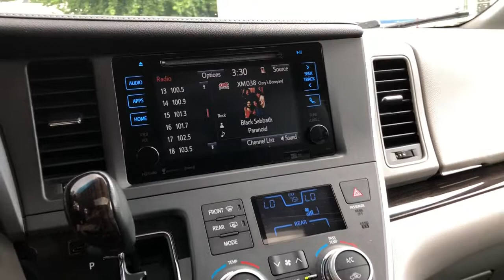2017 Toyota Sienna Charleston, Mt. Pleasant, West Ashley, North Charleston, Summerville, SC 42321A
Super White Used 2017 Toyota Sienna available in Mount Pleasant, South Carolina. Servicing the Mt. Pleasant, West Ashley, North Charleston, Summerville, SC area.

#{MAKE}
#{MODEL}
2017 Toyota Sienna XLE Auto Access Seat - Stock#: 42321A - VIN#: 5TDYZ3DC8HS840339

2017 Toyota Sienna L 7 Passengerbrbrbr19/27 City/Highway MPGbrbrAwards:br  * 2017 KBB.com Best Resale Value Awards   * 2017 KBB.com 12 Best Family Cars   * 2017 KBB.com 10 Most Awarded BrandsbrbrWhile every effort is made to ensure the accuracy of the information on this site errors do occur so please verify information with a customer service agent. Prices do not include destination charges or any additional accessories All prices and offers are before state city and county tax tag title and license fees. Out of state buyers are responsible for all state county city taxes and fees as well as title/registration fees in the state that the vehicle will be registered. All other discounts are contingent on approved credit through VCI. All prices and offers include all incentives which the dealer retains unless otherwise specifically provided. The full cash price charged at any dealership depends on many factors including all products and services bought with the vehicle.